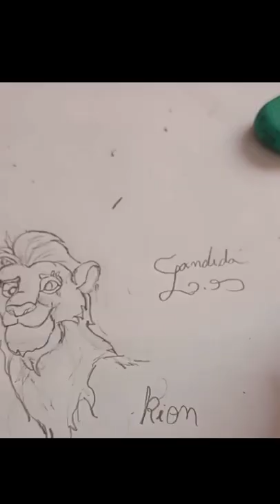kion desenho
Desenho feito a mão do Kion protagonista da Guarda do Leão série derivada da franquia Rei Leão.